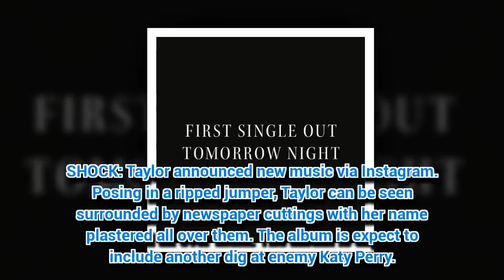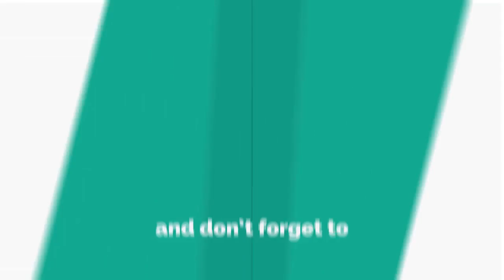Taylor Swift 2017 album revealed: Reputation to drop in just a few weeks time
TAYLOR Swift is back.